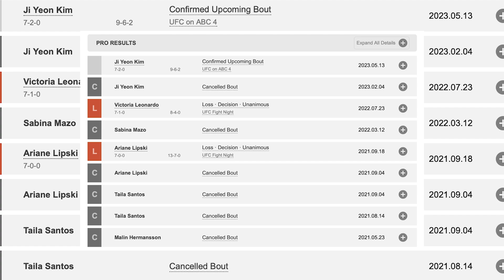EuroWatch with John Gooden: UFC Charlotte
EuroWatch with John Gooden

Experience UFC live, 200+ Live Events, the World's Largest Combat Sports Library, Originals, Podcasts and more with UFC FIGHT PASS, the digital subscription service of the UFC.